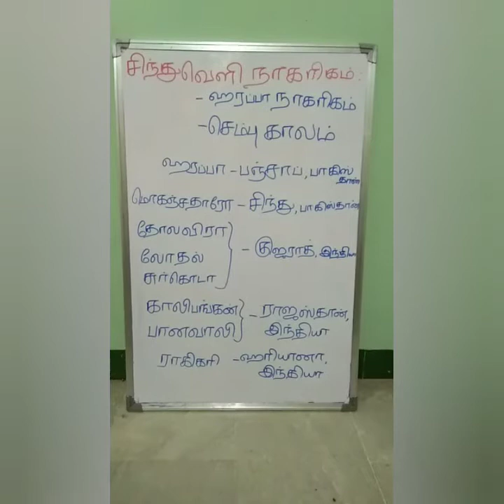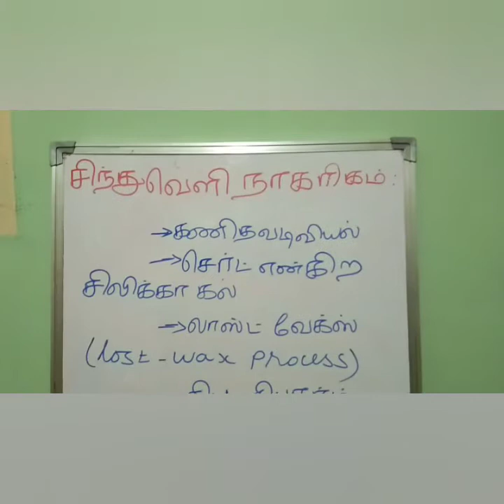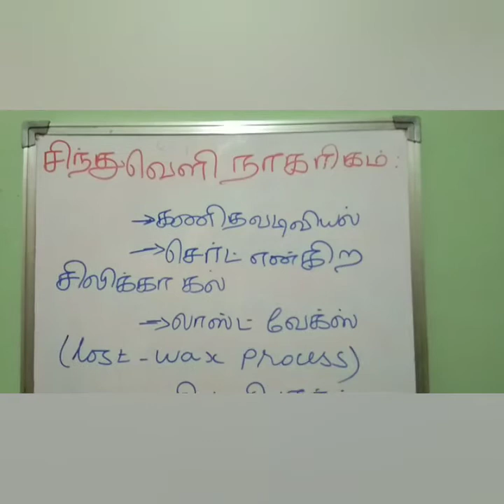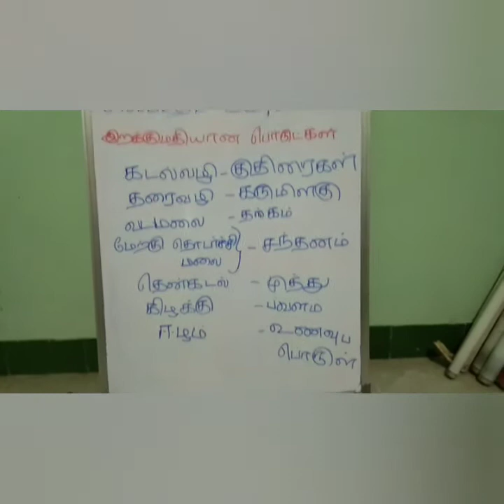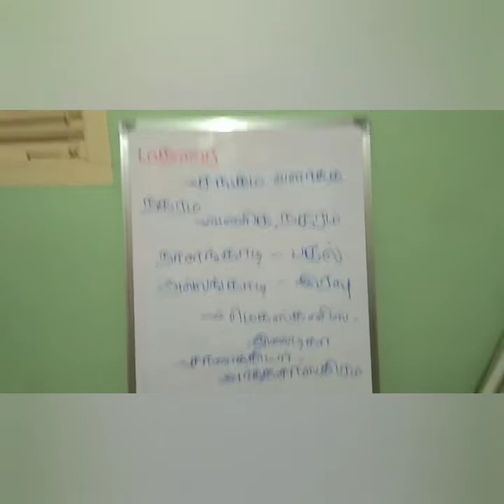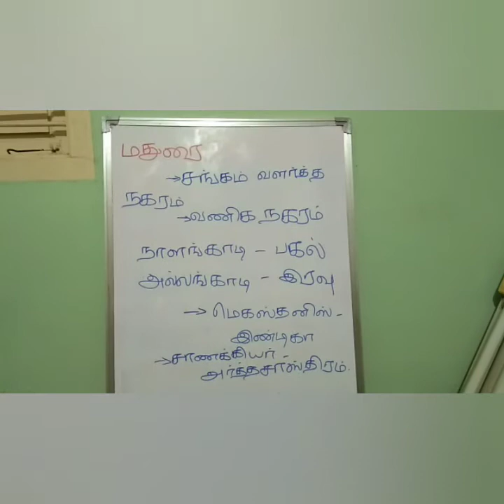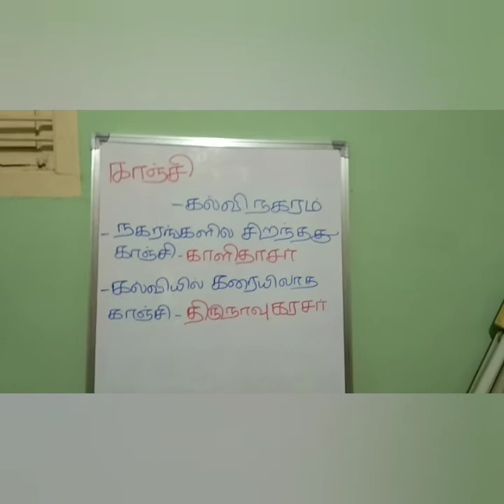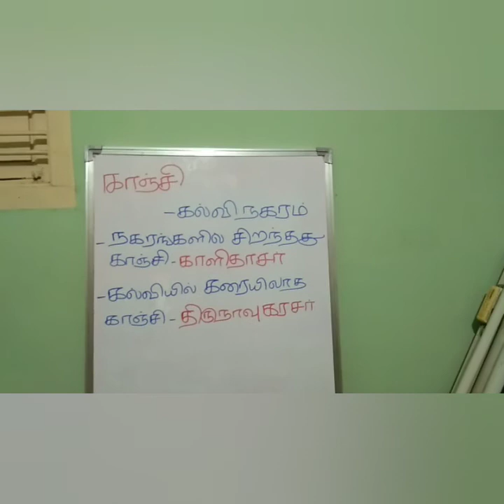group 1 history harappan civilization in Tamil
indian history,
Harappan nagarigam,
ஹரப்பா நாகரிகம்,
ancient history,
history,
upsc,
history lectures,
ancient india,
history in tamil,
Tnpsc group1,
way to study,
Tnpsc,
Tnpsc group1 history,
History videos in Tamil,
Tnpsc group1 history in Tamil,